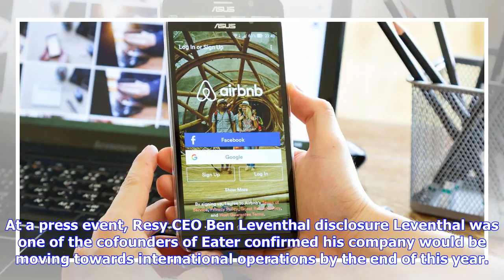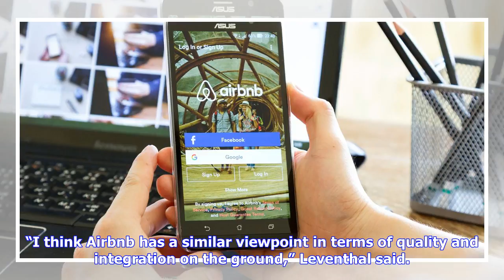Breaking News | Airbnb now lets users book restaurant reservations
Airbnb now lets users book restaurant reservations

Airbnb customers in 16 cities will soon be able to book restaurants through the lodgingreservations ...